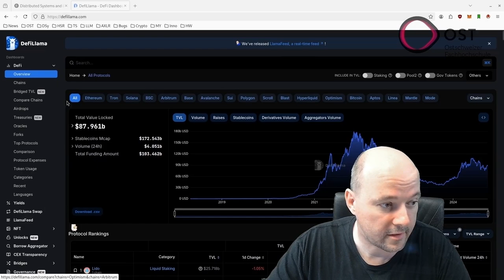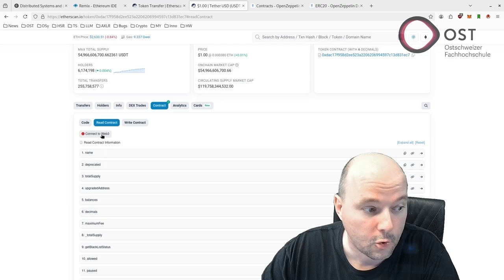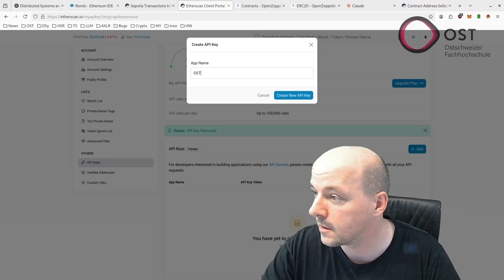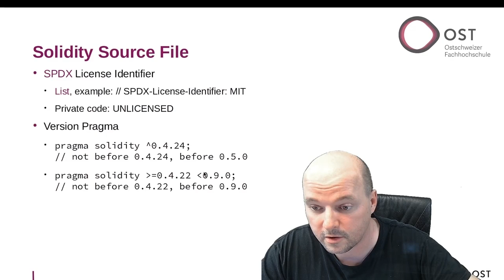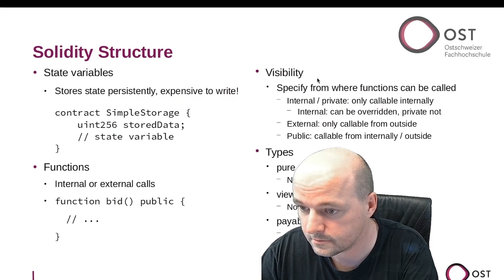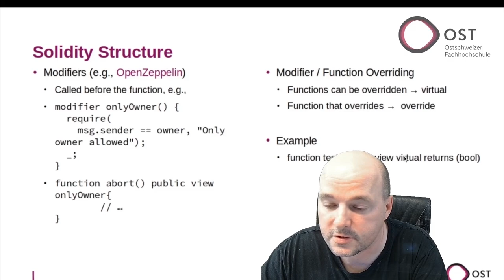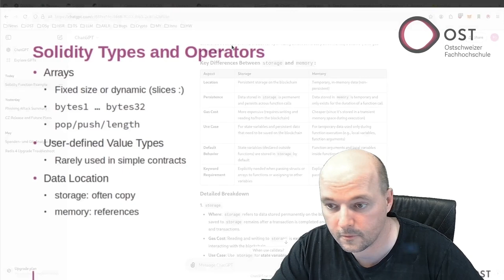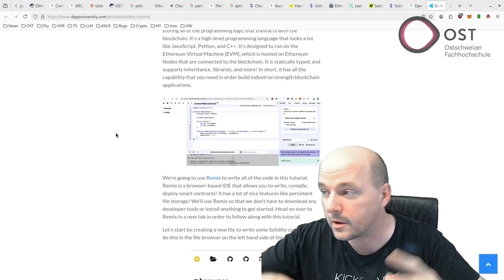Blockchain Lecture - Solidity